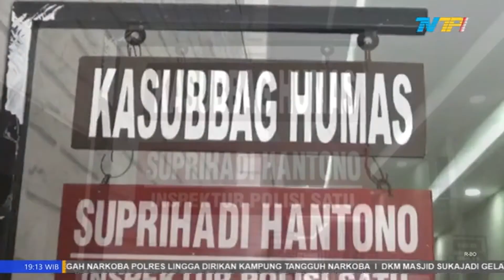SEORANG PENGEDAR TAK BERKUTIK SAAT DIRINGKUS POLISI